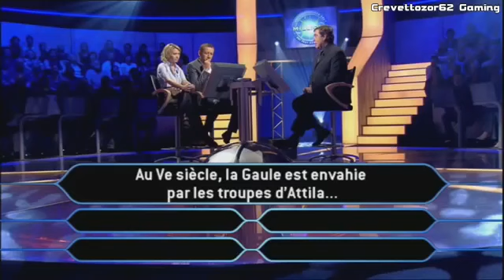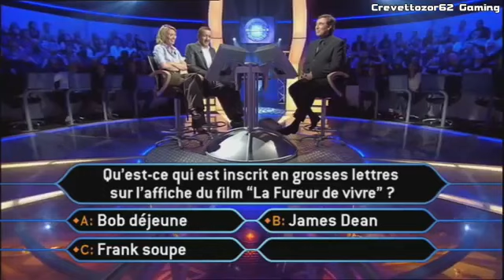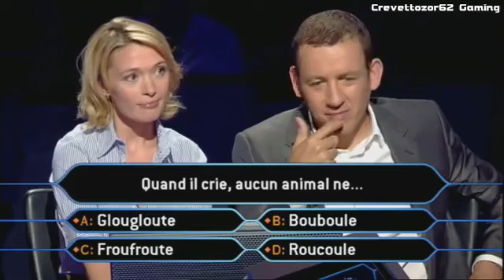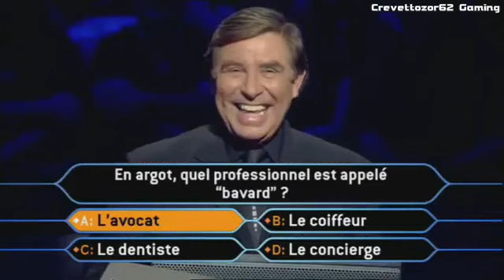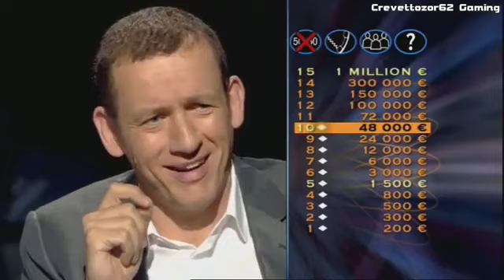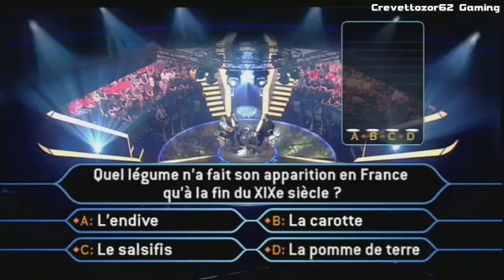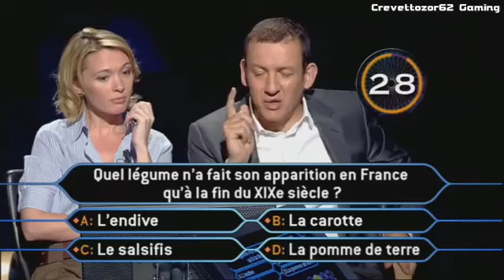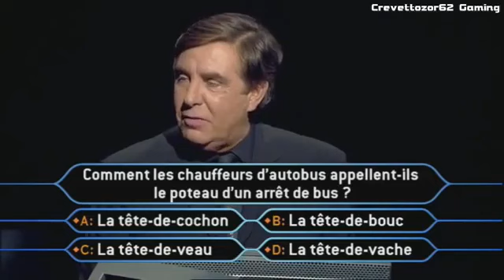Qui Veut Gagner Des Millions - Dany Boon et Anne Marivin